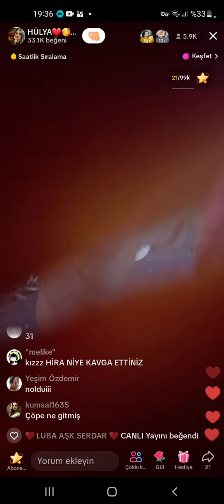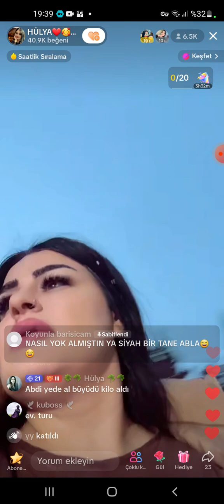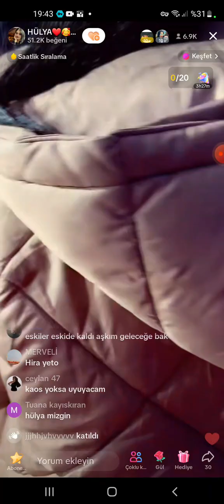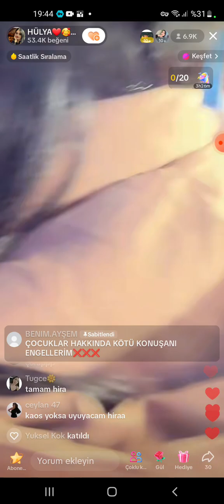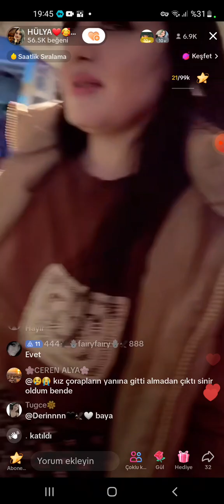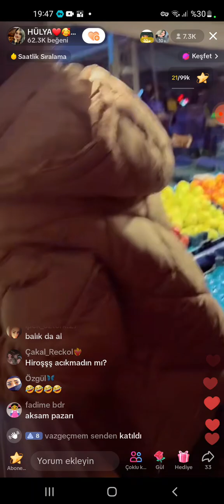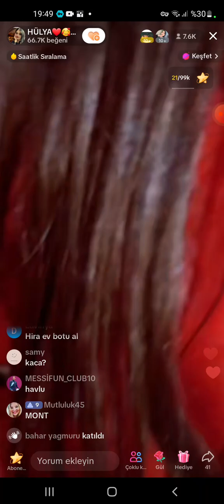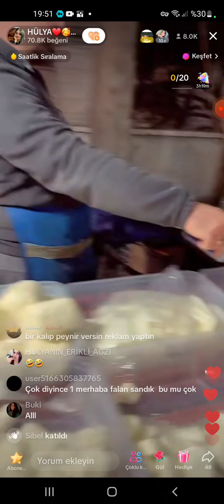Hülya Ve Hiranın Pazar alışverişi(pt3)hülyamizgintiktokcanlıyayın